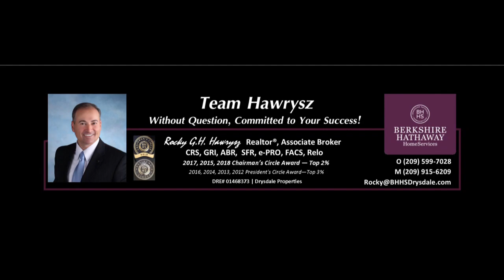4664 Terminal Ave, Modesto, CA 95357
Beautiful Country Setting! Lovely 4 Bedroom, 3 Bath home nestled on nearly 5 acres in Midland Colony Estates in Modesto. It features a gated entry and a large driveway to a single story with 3,086 SqFt of spacious living. The large sunken formal Livingroom is accented by a warm two-sided brick wood-burning fireplace that's shared with the family room. The large chef's Kitchen offers a double oven, plenty of counter space, a breakfast bar, and an open view to the family room and formal dining room and like the family room, offers a picturesque view of the acreage. The sizable bonus room is also accented by a brick fireplace and like the family room also includes a wet bar perfect for entertaining. It could also could serve as a potential 5th bedroom. The deep 3-car garage and fenced acreage will provide plenty of space for your pets, RV's, or perhaps a shop or studio in the near future. This is a terrific quality home and is a must-see in a convenient rural location. You'll be proud to make this your home!